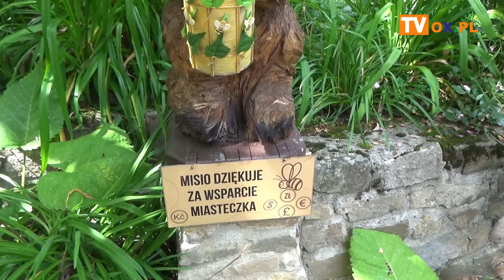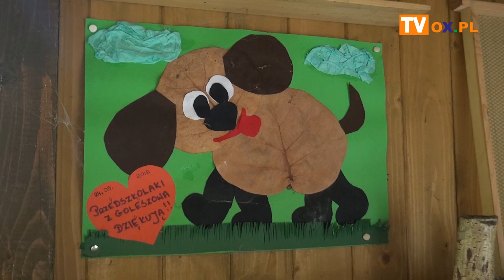Pszczele miasteczko przyciąga nie tylko pszczoły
Pszczele miasteczko w Dzięgielowie, które założył śp. Jan Gajdacz, cieszy się niesłabnącym zainteresowaniem. Co widać zwłaszcza pod koniec lipca na zakończenie sezonu pszczelego, kiedy to na terenie pasieki organizowany jest Dzień Miodu.